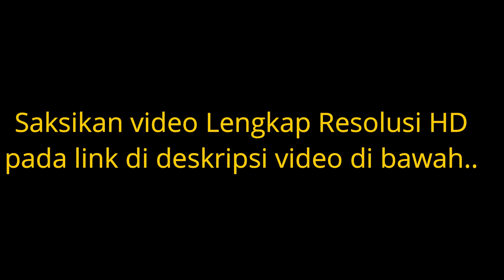✅ RANGKUMAN ILUSTRASI KE3CELA4KAAN TOL CIPULARANG KM 91 REAKSI DAN PESAN EMPAT MATA TRANS 7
simulasi ini masuk acara empat mata trans 7 semalam dalam rangkuman ilustrasi yang dibuat dari game ets2. video lengkap resolusi HD

Video ini bukan kejadian sebenarnya dan bukan kronologi sebenarnya, hanya ilustrasi dalam game dan cerita fiktif belaka.